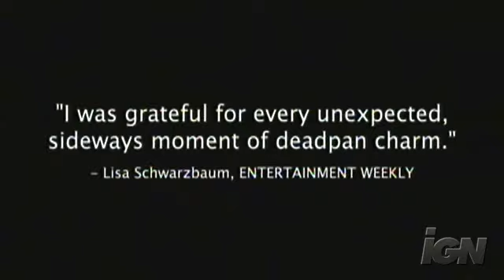O'horten 2009 Movie Trailer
The moment the train leaves the station without engineer ODD HORTEN (Bard Owe) aboard, he realizes that the path ahead is a journey without printed timetables and well-known stations. Horten has been forced to retire after 40 years of traveling a very stable rail, and the platform does not feel like a safe place anymore. His orderly, solitary existence is about to give way to a future of unlikely adventures and puzzling dilemmas: will Horten ever travel by plane? Will he finally sell his prized boat? How does Horten end up in a pair of women's red high-heeled shoes? Will he survive a nighttime drive with a blindfolded man at the wheel? Proof positive that there is humor to be found in aging, and we don't have to be elderly Norwegians to identify, laugh and embrace life in all its idiosyncratic splendor. OHORTEN is Bent Hammer's wonderfully skewed view of the human condition and gives us that somewhat absurdist vision with great warmth, a little melancholy and universal appeal. In memory of my mother and all other female ski jumpers.